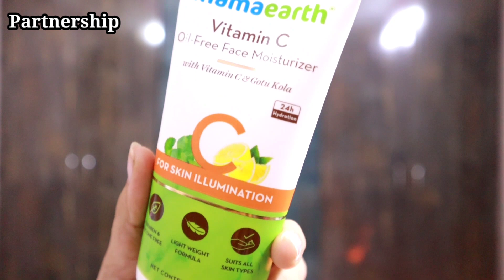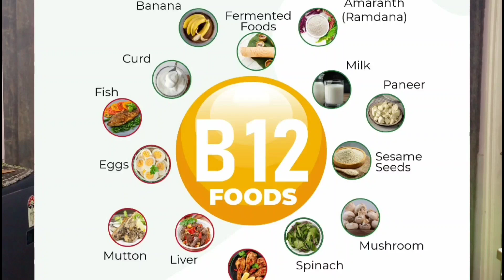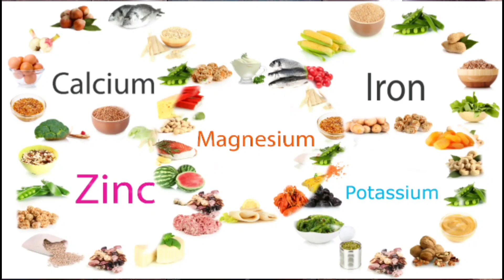How to get Black Hair Naturally || 100% Working || सफेद बालों को काला करनेके उपाय.@INDIANGLAMOUR07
सफेद बालों को काला करनेके नुस्खे || 100% Working || How to get Black Hair Naturally @INDIANGLAMOUR07

Product purchase link here 👇

on Mamaearth App & Website.

Long hair
Indian Glamour long hair
White hair ko Black karne ke tips
White hair problem solution in hindi
How to get Black Hair Naturally
How to remove white hair naturally
How to remove white hair